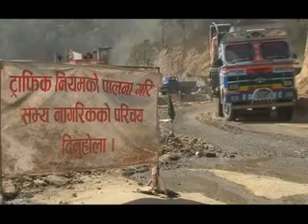Anugaman Part 01 नौविसे नागढुङगा सडकखण्ड